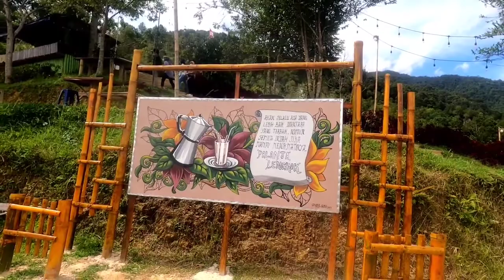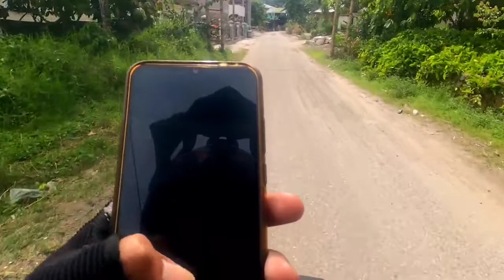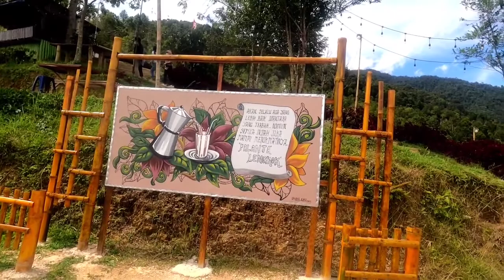KELOK LENGKOK KAMANG - PERJALANAN DARI TARUSAN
KELOK LENGKOK KAMANG - PERJALANAN DARI TARUSAN, kali ini kita akan menjelajahi jalan dari tarusan ke kelok lengkok kamang kecamatn tilatang kamang kabupaten agam propinsi sumbar,

jika ada pertanyaan isi di kolom komentar,

atau jika ada saran dan kritiknya untuk membuat vidio yang lebih bagus,juga tinggalkan di kolom komentar,